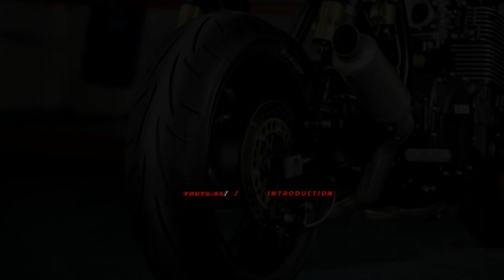New Yamaha XJR1300 STEALTH Limited Edition | New Yamaha XJR1300 Custom By it roCkS!bikes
New Yamaha XJR1300 STEALTH Limited Edition - Firts Look

IT ROCKS!BIKES XJR1300 STEALTH -  Photography by Rui Bandeira

With a workshop name like "it roCKS!bikes" the Portugese builders Osvaldo Coutinho and Alexandre Santos have set the bar high for themselves. Luckily the self confessed "addicted" custom builders (and fully qualified engineers) have what it takes to build bikes that warrant an 'it rocks!' reaction. Their latest build, the XJR1300 CS_04…

With a workshop name like “it roCKS!bikes” the Portugese builders Osvaldo Coutinho and Alexandre Santos have set the bar high for themselves. Luckily the self confessed “addicted” custom builders (and fully qualified engineers) have what it takes to build bikes that warrant an ‘it rocks!’ reaction. Their latest build, the XJR1300 CS_04 Stealth, lives up to expectations; however by definition dictionary.com tells us that stealth means “the act or characteristic of moving with extreme care and quietness” which is something I would argue this beast is incapable of doing.

The build started when a good friend brought his 2003 XJR1300 SP into the it roCKS!bikes workshop. “At first, he just wanted a new tail, seat and to fit some parts like the up-side-down fork, Brembo calipers and the Motogadget motoscope, but we told him that if we put our hands on his bike, in the end he would get a whole new bike…” With the idea of a full build approved the three began sharing ideas and the name stealth was chosen due to the owners love of aeroplanes. The owner also had a good idea of how he wanted the tail end to look so they had a starting point for their Stealth build and the Yamaha was disassembled. From the original bike the gas tank, engine, part of the frame, swingarm, rear shocks, wheels and brakes were all retained but everything else had to go!

Kawasaki ZXR up-side-down forks and Brembo brake calipers were mounted to the front end using custom made CNC adapters and an all new steering stem. In the rear a pair of Ohlin’s shocks were used to complete the suspension upgrades. The wheels were stripped and wrapped in new Dunlop Sportmax rubber and the engine, which was in good working order, received a shot of high temp matte black paint and a new set of stainless bolts and fasteners. To open up the frame the air box was discarded and a custom CNC machined velocity stack was mounted to each of the four carbs and a defensive fender made to protect the carbs from flying debris off the rear wheel. The exhaust is a custom 4-2-1 titanium unit with thermal wraps in the headers and to get the bike running smoothly with the increased flow the carbs were re-jetted and tuned. The only other performance modification made was the adaption of an oil cooler to help keep internal temperatures down.

“We used a digital dashboard made by Motogadget called the “Motoscope Pro”. This unit is packed with features like a rev counter, speedo, 0-100km/h acceleration times and a g-meter and we mounted it using an aluminum bracket we designed and cut out on a CNC.” The license plate bracket and turning signals are from “Rizoma”, and the controls are “Motogadget” m-Switch blocks which conveniently come in black. “Since we had to keep the stock gas tank we fabricated a seat and the metal rear section with a shape that follows the lines of the tank. The seat is a custom, handmade light brown leather piece and all the custom paintwork was done with an airbrush before being spayed with a thin layer of matte varnish.”

Osvaldo Coutinho and Alexandre Santos are two of Portugal’s leading builders. The name they’ve chosen for their company may be odd, but the thinking behind this 2003-spec XJR1300 is common sense. The mods have been designed to save weight, and include Kawasaki ZXR forks, Brembo brake calipers and a new steering stem. The carbs breathe through CNC-machined velocity stacks and the exhaust system is titanium. Motogadget provided the digital dashboard and hand controls, and the finish is low-key rather than flashy, with a matte varnish covering the new paintwork.